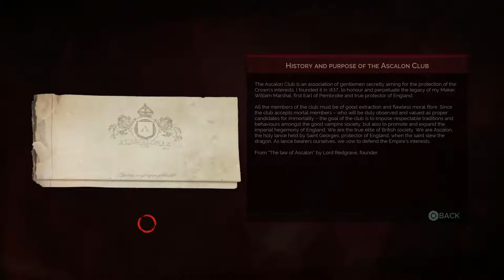Vampyr: Part 35 Gameplay Walkthrough Let’s Play: Ascalon Club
I finally get my butt in gear and met with the Ascalon Club. They are overly posh and are the type that would find any type of joke beneath them. The members wouldn't be much fun at a party, is what I'm saying. But the doorman does have Panic! at the Disco hair, so they have done some things right. Also, the richest man in London has a plan to contain the Spanish Flu that will sound familiar.